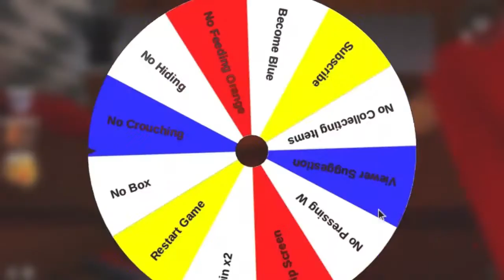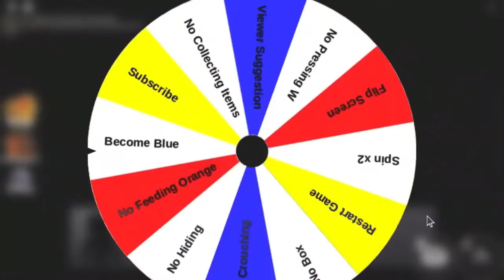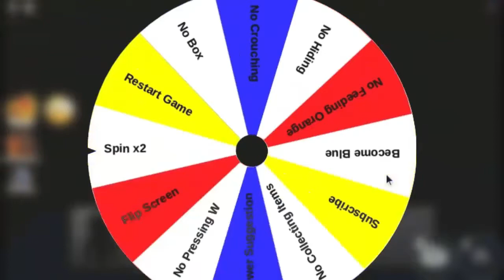ROBLOX RAINBOW FRIENDS BUT RANDOM CHALLENGES!